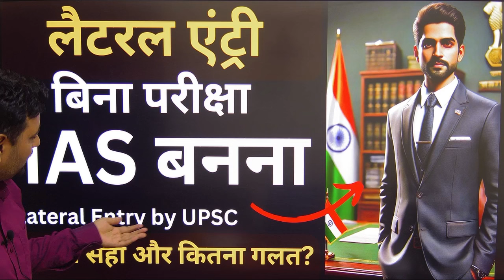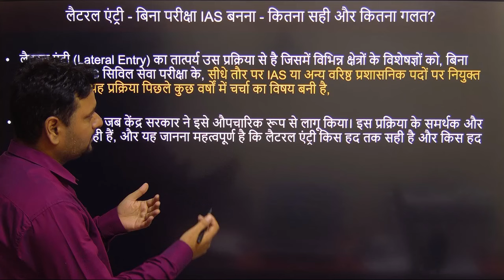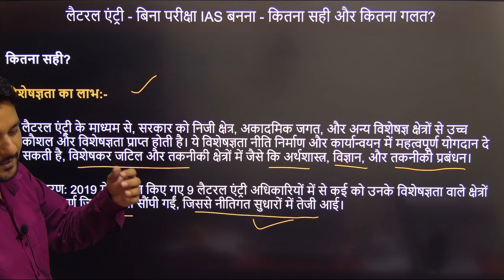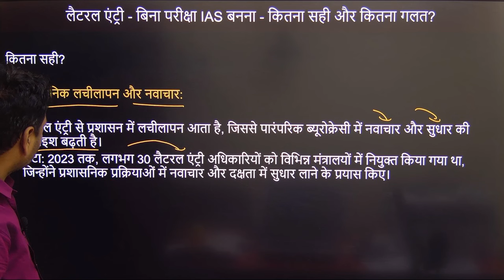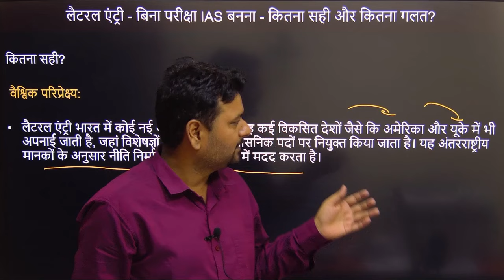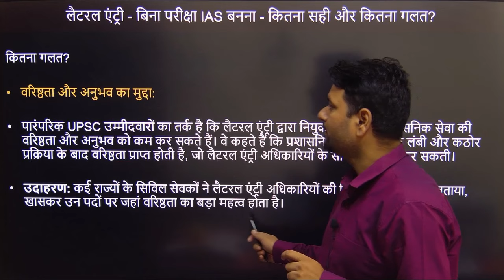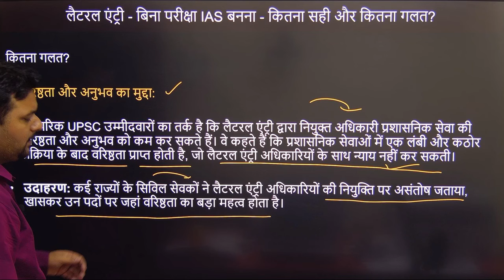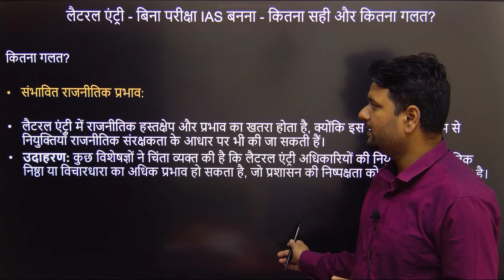Lateral Entry By UPSC | लैटरल एंट्री बिना परीक्षा IAS बनना - कितना सही और कितना गलत?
UPSC IAS Prelims Subjects 2024 Play List Link- 💕😊✌️👇👇⏬

"IAS with Ravi Dubey" is your ultimate destination on YouTube for comprehensive and effective UPSC preparation. Led by the experienced and knowledgeable educator, Ravi Dubey, this channel is dedicated to providing high-quality guidance and resources to aspirants aiming for success in the prestigious Civil Services Examination.

📚 Expert Guidance: Ravi Dubey, with his extensive experience in mentoring UPSC aspirants, offers expert insights and strategies to help you navigate through the complexities of the examination process. His in-depth knowledge of the UPSC syllabus ensures that you receive accurate and reliable information.

🔍 Thorough Subject Coverage: "IAS with Ravi Dubey" covers all the subjects essential for UPSC preparation, including General Studies, Optional Subjects, Current Affairs, and Essay Writing. The content is designed to not only help you understand the concepts but also to develop a holistic understanding of the subjects.

🗓️ Structured Study Plans: The channel provides meticulously crafted study plans and schedules to help you manage your time effectively and cover the entire syllabus in a systematic manner. Ravi Dubey's guidance ensures that you stay on track with your preparation and make the most out of your study hours.

📰 Current Affairs Analysis: Stay updated with the latest current affairs through in-depth analysis and discussion. Ravi Dubey keeps you informed about the events shaping the world and incorporates them into the UPSC preparation, ensuring that you are well-prepared for the dynamic nature of the examination.

📝 Answer Writing Practice: Master the art of answer writing with regular practice sessions and model answers. "IAS with Ravi Dubey" focuses on honing your writing skills, a crucial aspect for success in the UPSC Main Examination.

🌐 Interactive Learning Community: Join a vibrant community of UPSC aspirants, engage in discussions, and benefit from the collective wisdom of a like-minded group. The channel fosters a supportive and interactive learning environment where aspirants can share their experiences and seek guidance.

Embark on your journey towards success with "IAS with Ravi Dubey" – the one-stop solution for UPSC preparation that combines expertise, dedication, and a personalized approach to help you achieve your dream of becoming a civil servant. 🚀📖